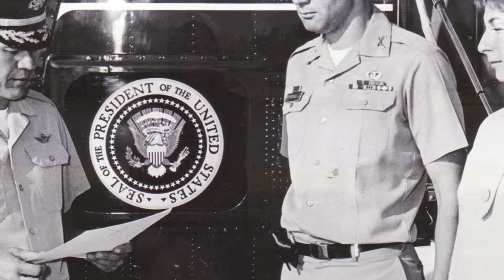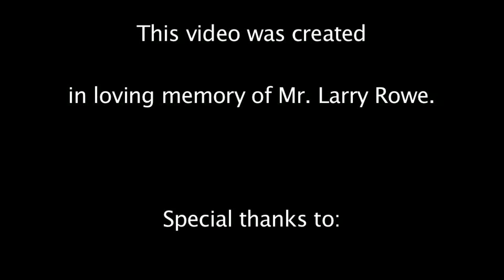A Memorial to Larrys Rowes Life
This is a brief documentary in honor of Mr Larry Rowe. Honored Husband, Father and Soldier.